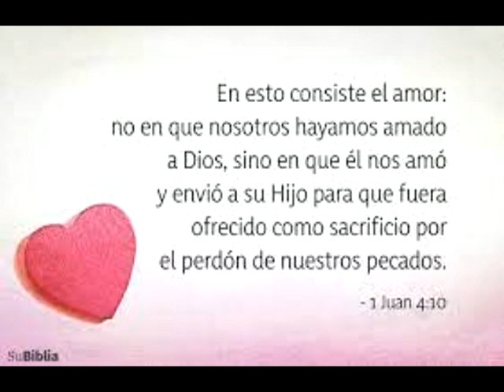Por el amor de Dios by Eduardo Belamino